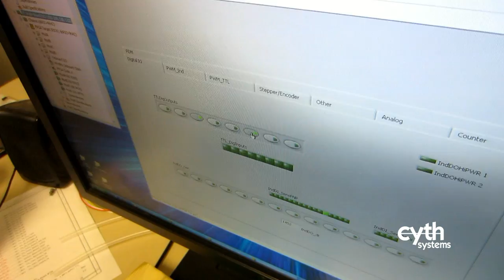Cyth Prototypes BioWash Instrument Sterilizer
Watch as Cyth engineers prototype a medical device in 6 days. The customer already makes consumer dishwashers, but had a concept for using chemicals and UV light to make a small portable sterilizer that would be effective on many types of bacteria and viruses. It supports wet and dry sterilizing processes such as bleach, hydrogen peroxide, and UV, and has the capability to monitor and record data throughout the sterilization run.

Circaflex, the control module platform shown in the video, made it possible to quickly combine water level sensors, relays, heaters, temperature sensors and pumps with a real-time operating system and an FPGA to allow us to develop a safe, effective device to the proof-of-concept stage in just under a week!